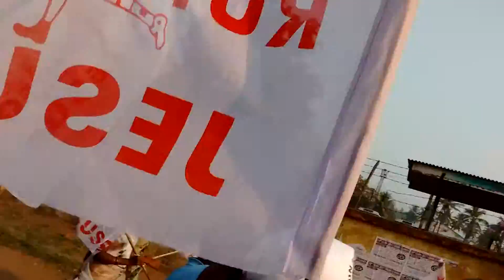Run for jesus bhimavaram 26-03-2016 video(1)